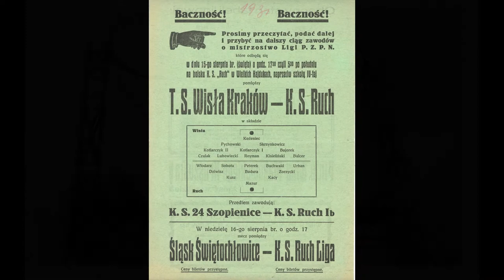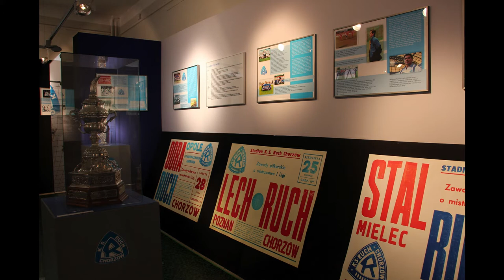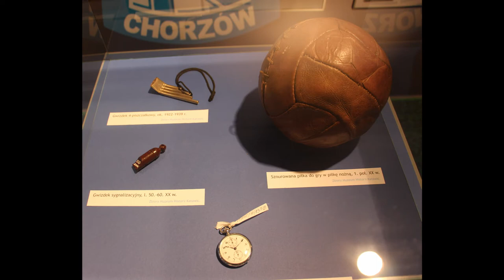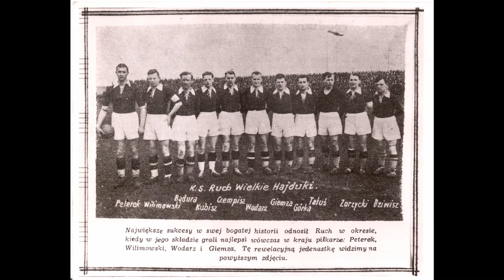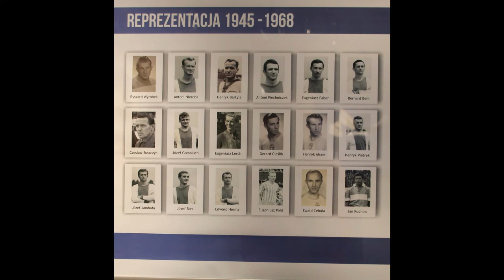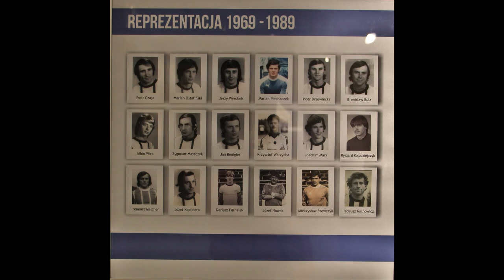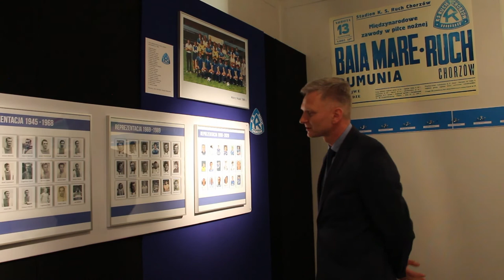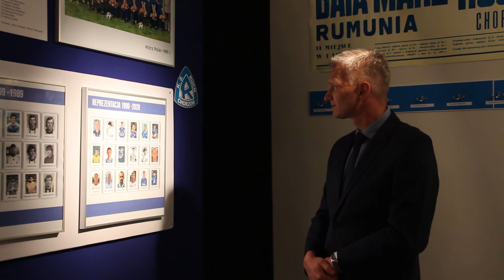Wspominamy Ruch - Marek Wleciałowski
Serdecznie zapraszamy na cykl filmów pt. "Wspominamy Ruch", w którym osoby związane z klubem sportowym dzielą się z nami swoimi wspomnieniami.

W dzisiejszej odsłonie dr Jacek Kurek rozmawiać będzie z Markiem Wleciałowskim, trenerem i piłkarzem, który w sezonie 1995/1996 wywalczył z drużyną Puchar Polski.